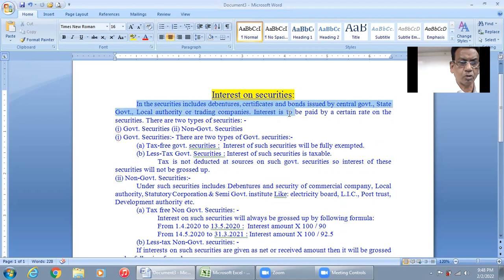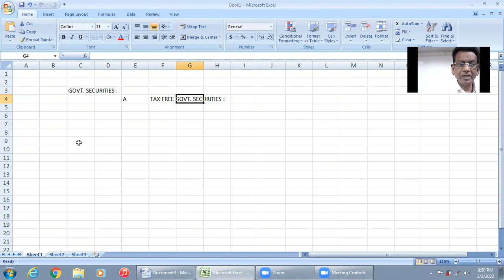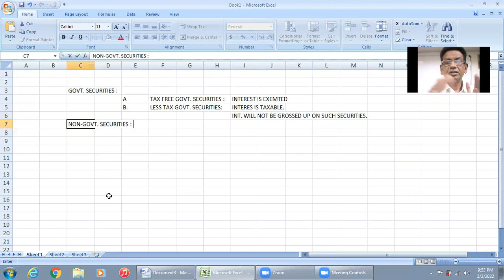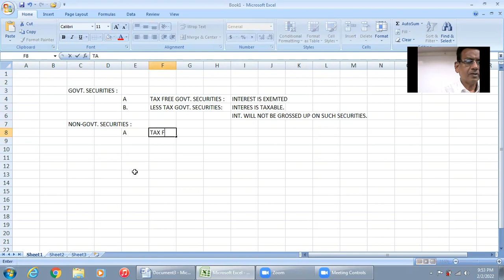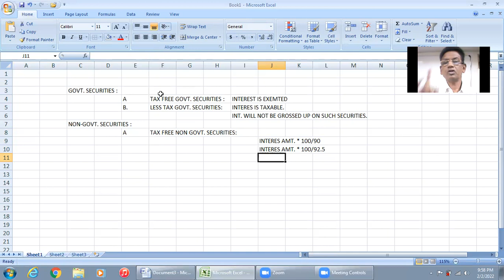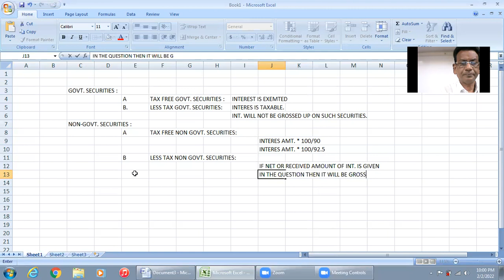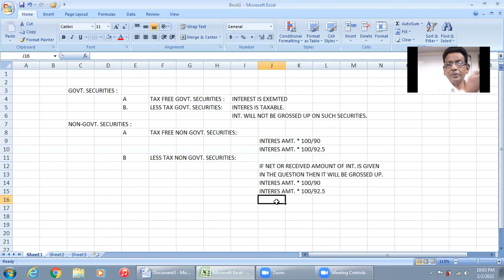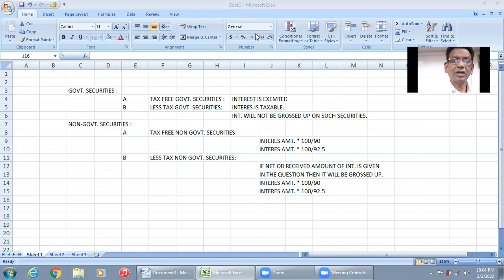Income from other sources- Interest on securities for the A.Y. 2021-22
In this video I covered Treatment of Interest on securities & other dividend under the head of Income from other sources
Relevant for Class  B.Com. and for all commerce students.